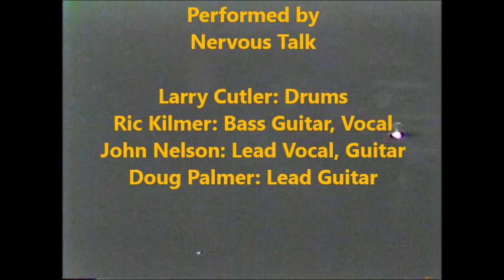"Radio Free Europe" by Nervous Talk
From the video "Nervous Talk: Live at the Shipwreck!"
Recorded Feb. 25, 1984, at the Shipwreck Tavern, Tacoma, WA, USA
"Radio Free Europe" written by R.E.M.  (Bill Berry, Peter Buck, Mike Mills & Michael Stipe)

Nervous Talk:
Larry Cutler: Drums
Ric Kilmer: Bass Guitar, Harmony Vocal
John Nelson: Lead Vocal, Guitar
Doug Palmer: Lead Guitar

Shipwreck image courtesy of Pixabay